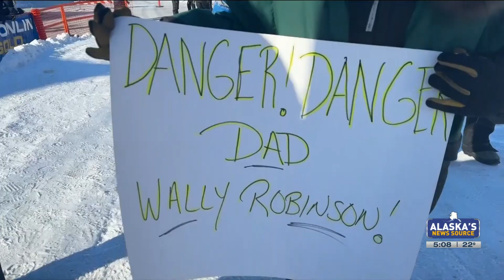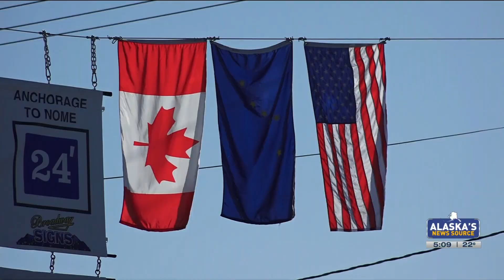Iditarod 52 a family affair for dad and daughter duo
Beth Verge, Multimedia Journalist
Tracy Sabo, Multimedia Journalist